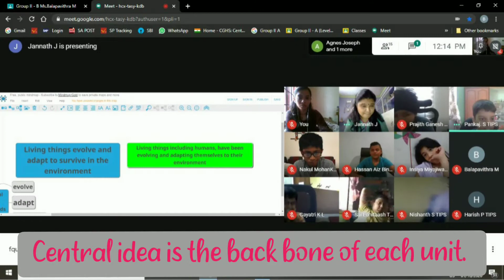UOI - Central idea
Central idea reflects the theme, addresses big ideas of the world, allowing exploration of significant knowledge. We at TIPS Special Wing, create central idea in a way that everyone on the team understands it.